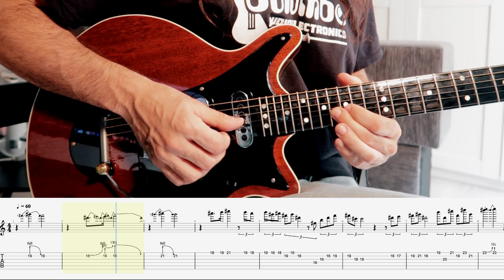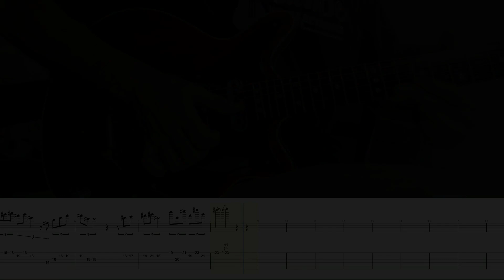A winters tale solo Queen guitar lesson cover TAB Brian May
Brian May from Made in heaven Queen album : A winters tale guitar solo tutorial!
Hope you will fine with this mine transcription!
queen tutorial guitar
Queen lezioni di chitarra. imparate a suonare questo brano con tabulatura come Brian May!

0:00 Guitar solo with backing track
0:41 Only guitar with TAB

gear used:

Red special Carpinteri Extreme